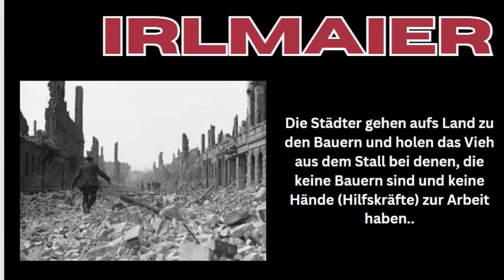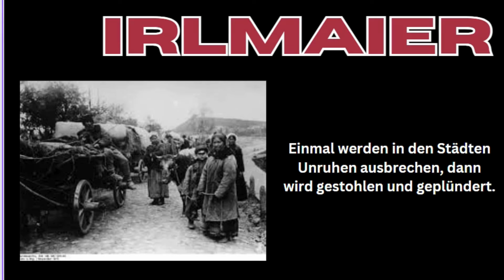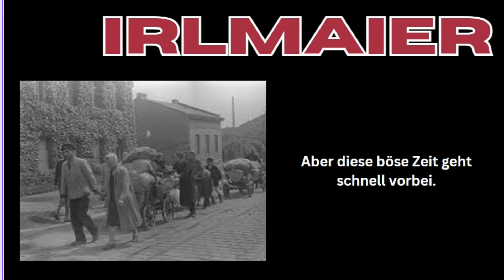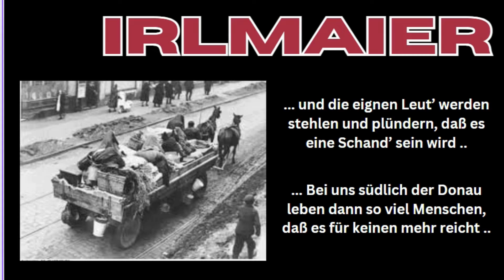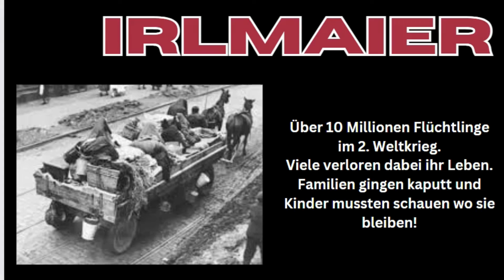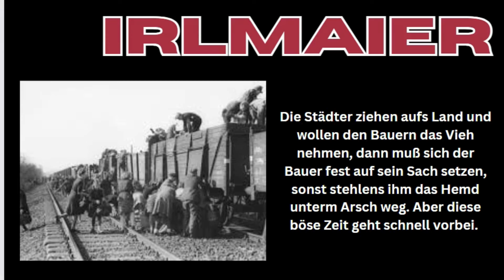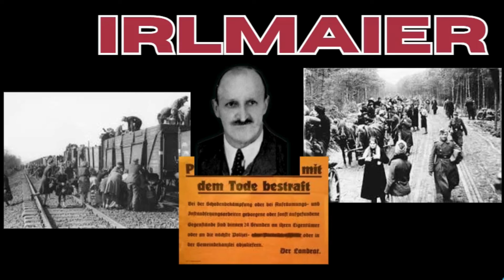Irlmaier - Flüchtlinge und Plünderungen